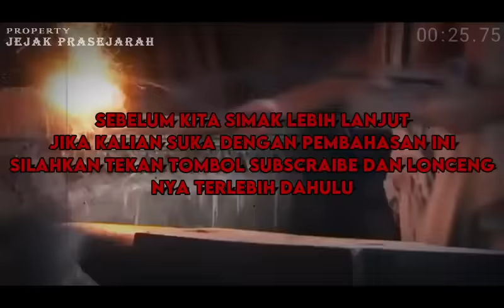KEBERADAAN KERIS EMPU GANDRING SAAT INI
Keris Empu Gandring merupakan keris yang dipesan oleh Ken Arok, yang pada awal abad ke-13 menjadi prajurit dari Tumapel, sekarang Singhasari, di Malang.
Keris ini dipesan oleh Ken Arok untuk menghabisi majikannya sendiri, yaitu Tunggul Ametung, yang saat itu menjadi akuwu di Tumapel.
Ken Arok memesan keris kepada seorang pandai besi terkenal saat itu, yang bernama Empu Gandring.

SUBSCRAIBE JUGA CHANNEL HISTORY OFFICIAL

Adapun video dalam pembahasan ini adalah sebagai pendamping dalam menyimak pembahasan :
Film Indonesia Ken Arok Ken Dedes
- sejarah keris empu gandring
- sejarah keris empu gandring dan pedang naga puspa
- film sejarah keris empu gandring
- sejarah ken arok dan keris empu gandring
- sejarah pembuatan keris empu gandring
- keris empu gandring
- ken arok, mpu gandring
- empu gandring
- ken dedes
- keris mpu gandring
- tunggul ametung
- kerajaan singosari
- kerajaan singhasari
- misteri keris mpu gandring
- sejarah keris mpu gandring
- mpu gandring keris
- kerajaan singasari
- jagad mandala
- keris paling sakti di tanah jawa
- keris penyebar maut
- keris pusaka tanah jawa
- legenda keris empu gandring
- jagad mandala ken arok
- keris paling sakti
- pusaka keris paling sakti
- keris sakti
- keris paling sakti di pulau jawa
- keris sakti ditanah jawa
- keris paling sakti di jawa
- keberadaan keris mpu gandring saat ini
- keris paling sakti di indonesia
- keris paling sakti di dunia
- keris pusaka paling sakti
- pusaka sakti di indonesia
- sejarah, babad tanah jawa
- anusapati
- kendedes
- ken dedes
- benarkah ken dedes yang di sebut wanita naweswari
- KEN DEDES DAN VAGINA YANG BERSINAR
- misteri
- fenomena
- legenda
- mitos
- kisah nyata
- klenik
- adat suku
- budaya
- hantu
- cerita mistis
- cerita hantu
- kisah hantu
- kisah misteri
- kisah mistis
- kisah rakyat
- spiritual
- pelet
- ken arok
- ken angrok
- ken dedes
- tunggul ametung
- kebo ijo
- keberadaan keris empu gandring yang asli
- keris empu gandring yang asli
- gunung kelud
- gunung marapi
- keturunan ken arok
- keturunan ken dedes
- keturunan tunggul ametung
- musnah nya keri empu gandring
- empu gandring
- pembuatan keris
- sejarah
- kisah

- singisari
- wisnu
- siwa
- majapahit
- tumapel
- daha
- nusantara
- indonesia
-  mitos ken dedes dengan vagina yang bersinar
- kerajaan kediri
- tohjaya
- anusapati
- keturunan ken arok
- keturunan ken dedes
- kematian ken arok
- kematian ken dedes
- kematian keturunan ken arok